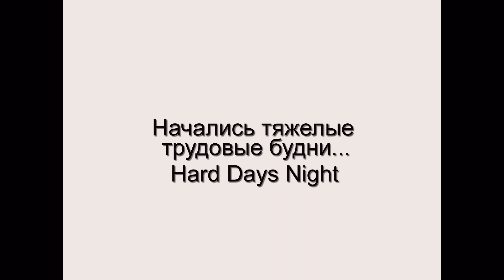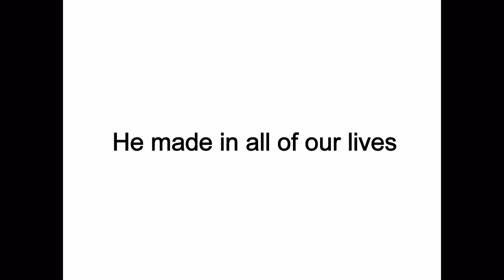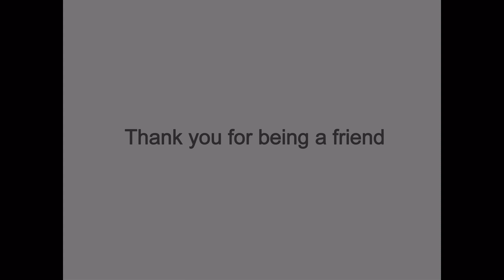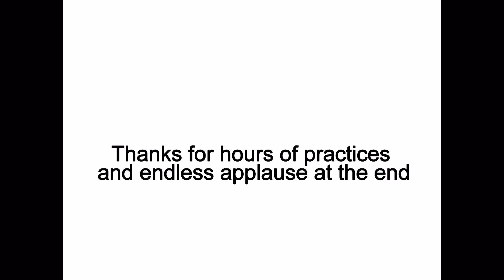Albert Grottel. In Memoriam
To the memory of Albert Grottel.